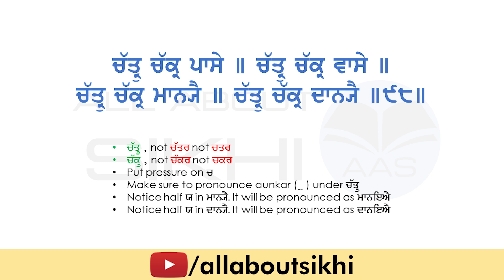Jaap Sahib || Gobinde Mukande || Chatur Chakar karta || N Satrae N Mitrae || Practice Audio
This video is created for practice and can be listened to in a loop. This has to be done after going through Sessions 13.